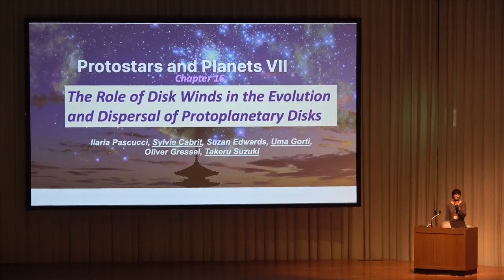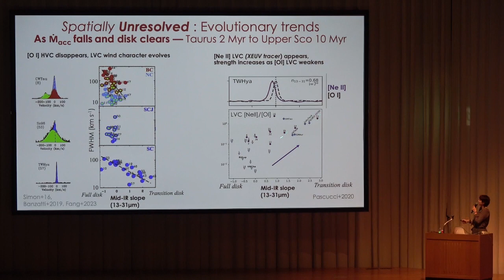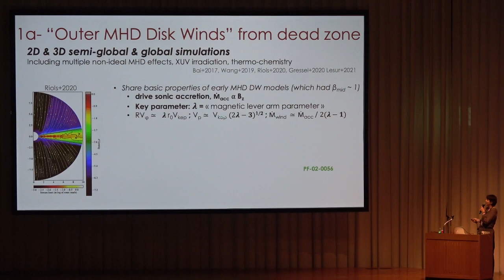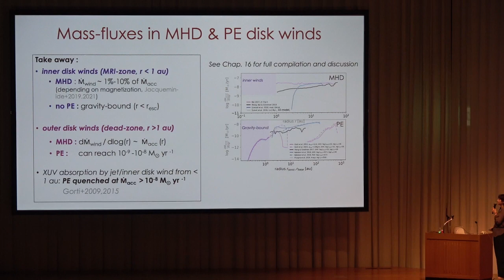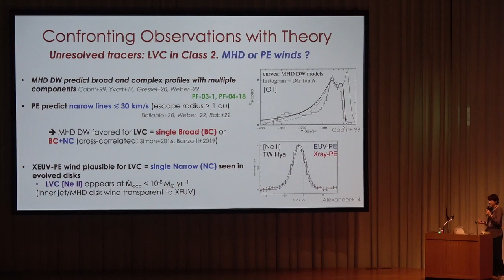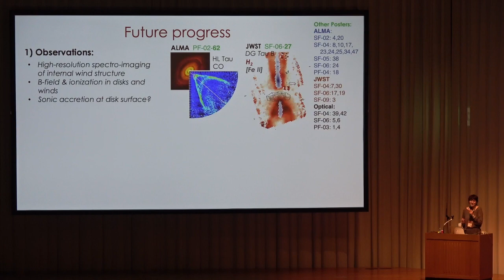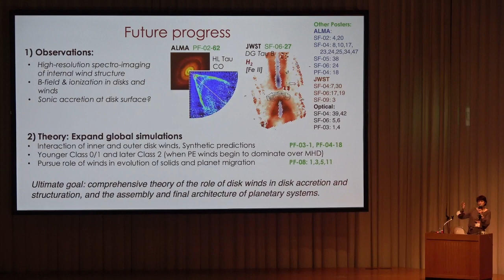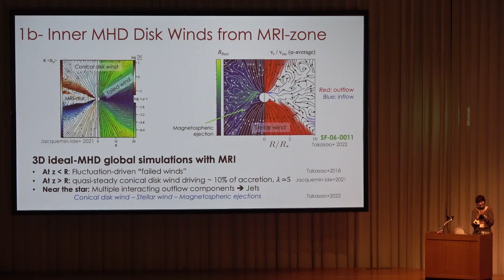Protostars and Planets VII - 16. The Role of Disk Winds in the Evolution and Dispersal of Disks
Protostars and Planets VII Chapter 16 "The Role of Disk Winds in the Evolution and Dispersal of Protoplanetary Disks" by Ilaria Pascucci, Sylvie Cabrit, Suzan Edwards, Uma Gorti, Oliver Gressel, Takeru Suzuki
Speaker: Sylvie Cabrit
Chair: Jonathan Williams